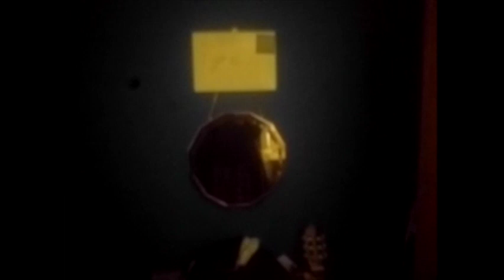memories of childhood holidays (and turkish billionaires)